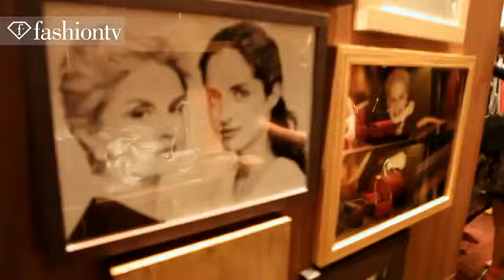Carolina Herrera apertura de su nueva tienda en Tel Aviv | P'Luises BAMF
Cortesía Fashion  TV